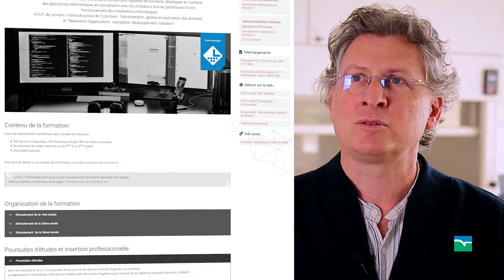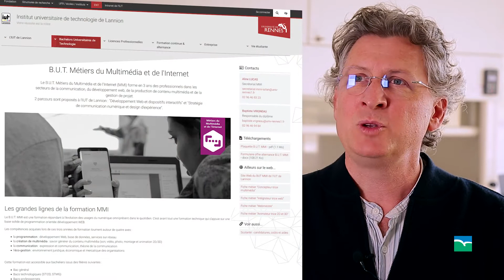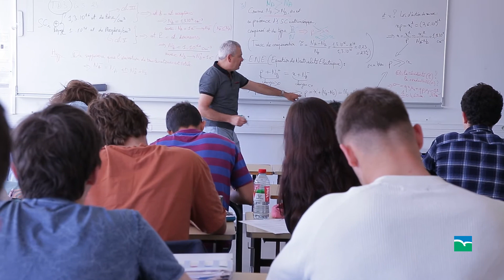6ème Assises R&I, les formations de l'IUT de Lannion par Arnaud Martin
L'IUT de Lannion fait partie des 4 IUT bretons dépendant de l'Université de Rennes 1. Son directeur, Arnaud Martin, présente ses formations en BUT.
Retrouvez cet acteur majeur du territoire en matière d'enseignement supérieur au cours des 6ème Assises départementales de la Recherche et de l'Innovation et